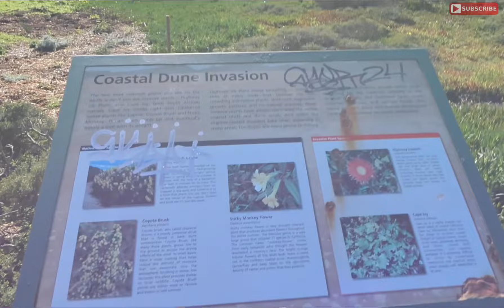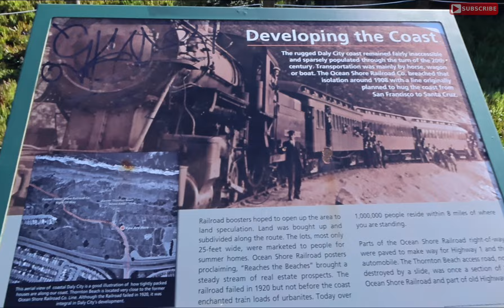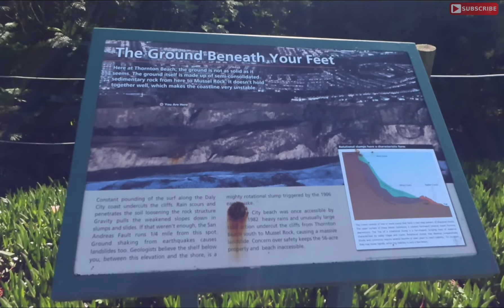Eric B’s Daily Vlogs #900 - Unwinding and Walking around Thornton State Beach Trails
Join me on an enchanting vlogging experience as we embark on a leisurely stroll along the well-trodden trails of Thornton State Beach. Get ready to immerse yourself in the awe-inspiring beauty of the expansive ocean view that stretches as far as the eye can see. Let the gentle breeze caress your skin as you listen to the melodic symphony of the waves crashing against the shore, creating a rhythm that harmonizes with the tranquility of this seaside paradise.

A BIG THANK YOU to Shawn Garnett. Cousin Flippa on Hawaii Five-0 for the 900th vlog shout out. I totally forgot it was my 900th! LoL.

Camera: Canon V10 with manfrotto mini tripod
MIC: Dii Mic 2 with Rode Lavalier ￼